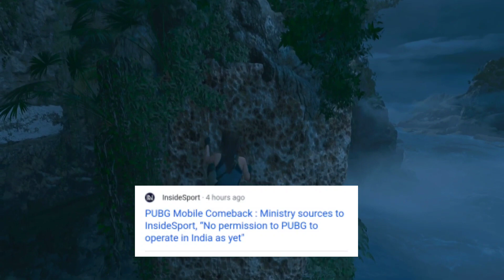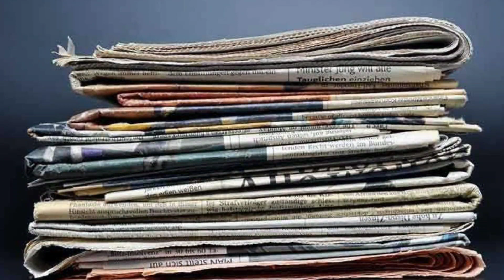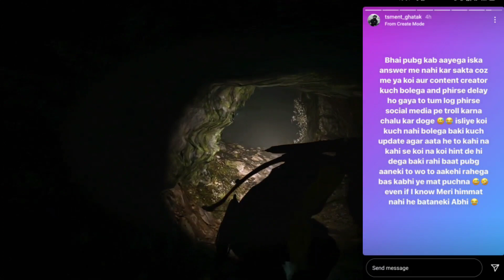TIMES OF INDIA🔥PUBG MOBILE INDIA ON PLAYSTORE DEC 1 WEEK | PUBG INDIA TRAILER , RELEASE DATE | FAUG😶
BIG NEWS 🔥 PUBG UNBAN IN INDIA | KRONTEN,GHATAK CONFIRM PUBG UNBAN IN INDIA | PUBG BAN IN INDIA NEw

GHATAK ON GOVT PERMISSION TO PUBG INDIA

INSIDE SPORT ARTICLE  PUBG INDIA EXPLAIN
FAUG RELEASE DATE

How to download PubG Mobile India VERISON

India release date
pubg mobile india ban
pubg india unban date
pubg mobile india ads
pubg mobile india official discord server,

pubg mobile unban news
pubg mobile unban date
pubg unban in india confirm  date
pubg mobile unban in indian playstore upload date
PubG Mobile unban is india
PubG wapis ayaga new news
PubG ban
PubG is return in india
PubG not ban in india
PubG is back in india
PubG Mobile not banned in india
PubG Mobile ban in india news
PubG Mobile unban news in india

PUBG UNBAN
WALIA BOY
pubg mobile unban in india news
pubg mobile unban in india date
pubg mobile unban in india tamil
pubg mobile unban in india malayalam
pubg mobile unban in india latest news